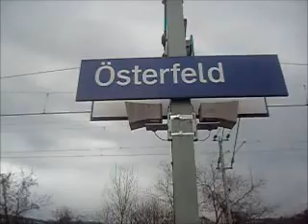Österfeld - S-Bahn Stuttgart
Dies ist ein Video vom S-Bahnhof Österfeld.

Es werden  zwei Abfahrten der S-Bahn-Linie 1 gezeigt. Einmal nach Stuttgart und einmal nach Vaihingen.

Copyright:
derstuttgarter84